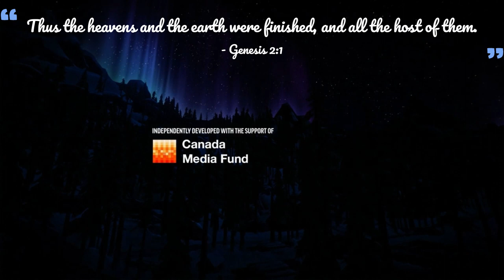The Long Dark Wintermute Ch1 Ep2 Gray Mother Ft Genesis Ch2 KJV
The Long Dark is a survival sandbox which also has story mode. Today we meet The Gray Mother and begin exploring the mountain town called Milton.
This video features The Book of Genesis chapter 2 from the King James Bible in the form of captions through out.